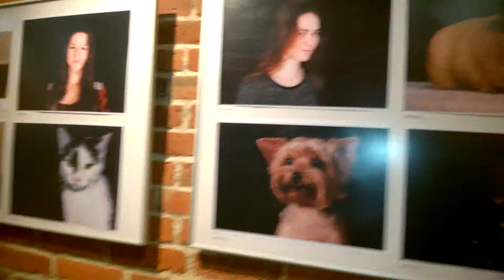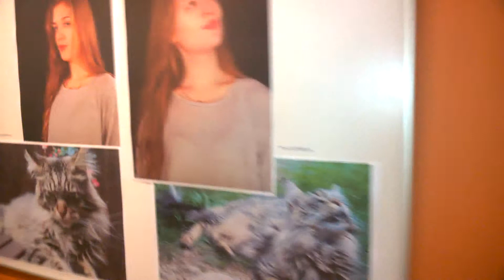Wernisaż fotografów z Jedynki w Domu Kultury z Tadkiem Misiaszkiem 2 grudnia 2015